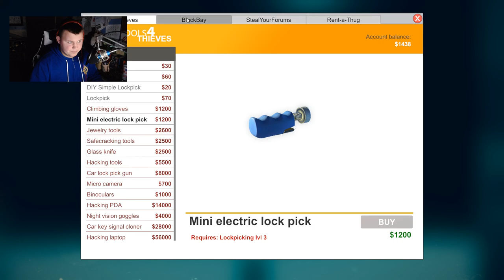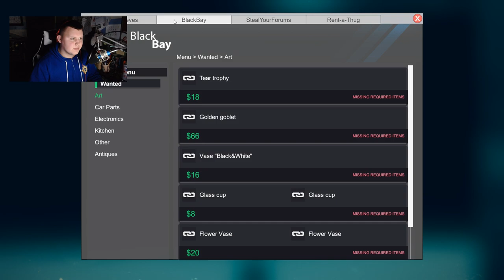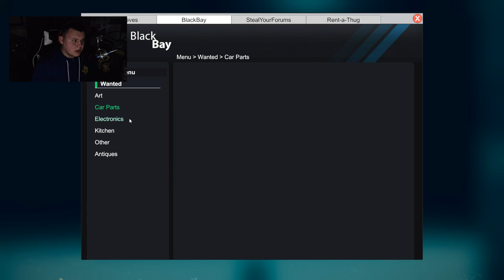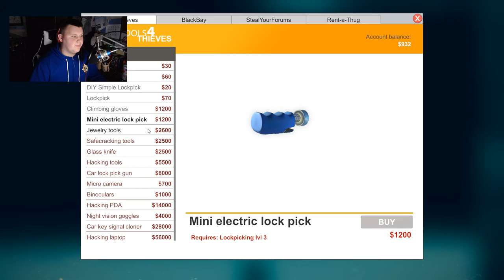Thief Simulator - Part 4 - Making The Rounds